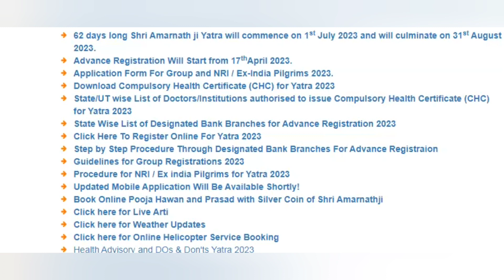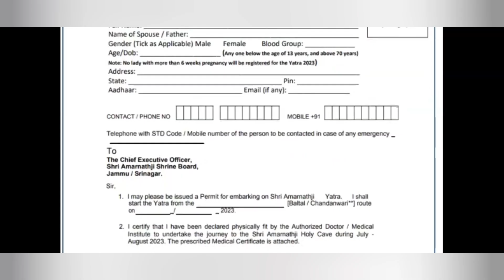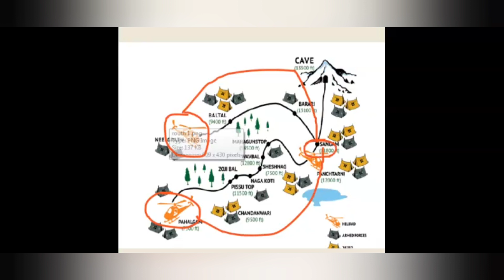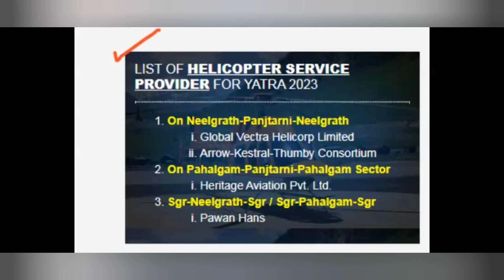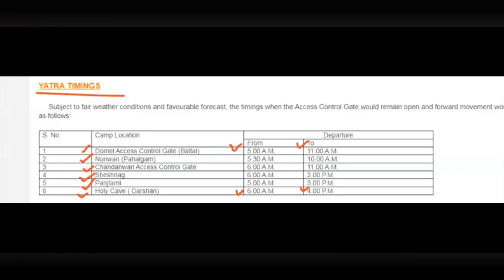Amarnath Best Route | amarnath pahalgam se Jaye ya baltal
spiritual kunal